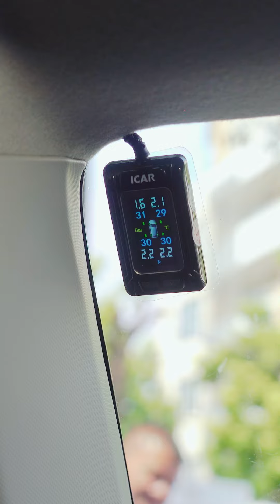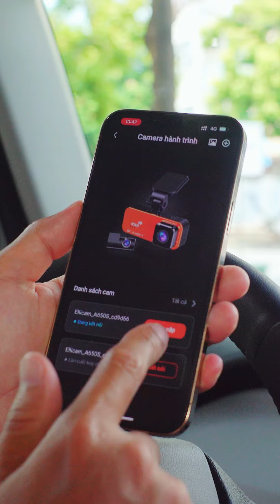Gợi ý COMBO ICAR cần lắp đặt ngay cho Vinfast Vf3 - Hoàn thiện những trang bị an toàn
Với sứ mệnh biến mọi chiếc xe bình thường trở thành những chiếc xe thông minh hơn và tiện nghi hơn. Chúng tôi liên tục nghiên cứu phát triển để cho ra những sản phẩm hữu ích nhất đến với người sử dụng xe hơi, hãy theo dõi chúng tôi để cập nhật những thiết bị và phần mềm mới nhất cùng công dụng và cách sử dụng để xe của bạn luôn luôn là một chiếc xe hơi công nghệ nhé !!!

► Hỗ trợ kỹ thuật: 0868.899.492  /  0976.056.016  /  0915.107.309